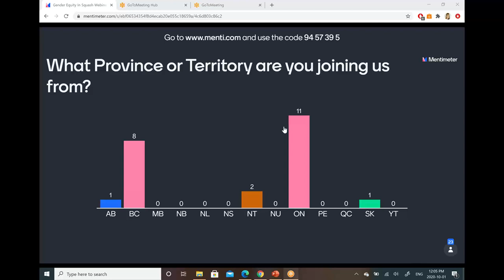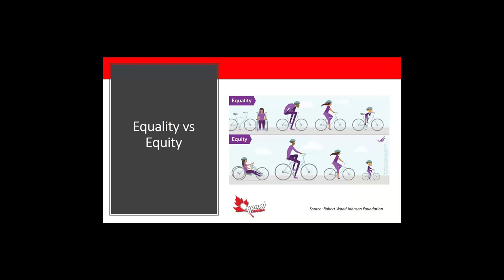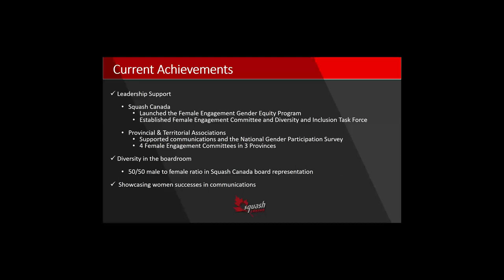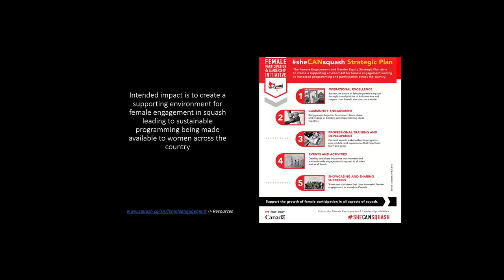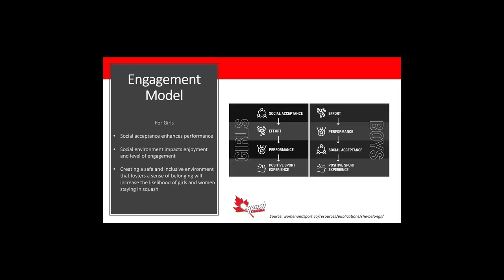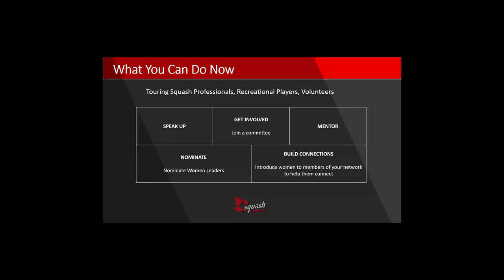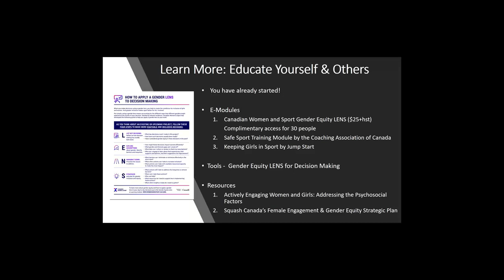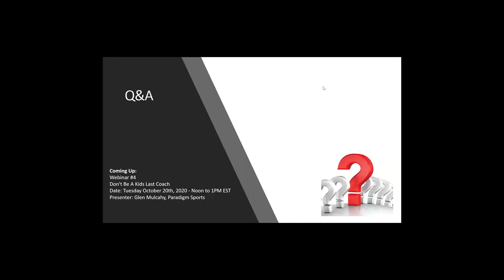Gender Equity in Squash - Squash Canada Coach PD Webinar Series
Presenter: Tara Mullins, Squash Canada Project Lead - Female Engagement
and Gender Equity Program